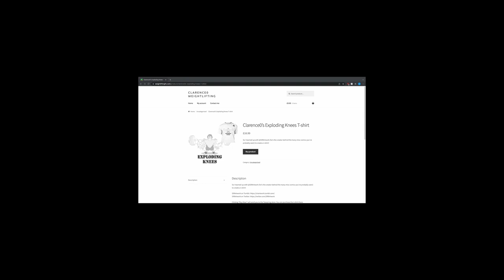Steroids You Can Wear: A New* Drop from SIR and Clarence0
I definitely didn't wait several years to make a video promoting this - This is REALLY NEW!!!

or support him with a purchase of one of the t-shirts I designed for him at

BIG thanks to everyone who pledges to me: More posts on the way.  Promise.

Extra Thanks to HOLLIEWOOD for the "Call Me Maybe" Beat